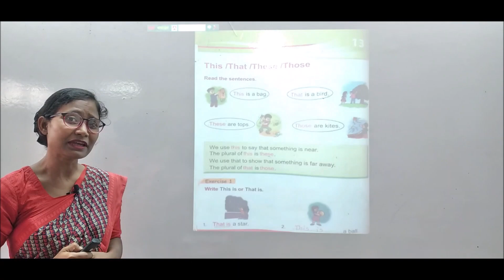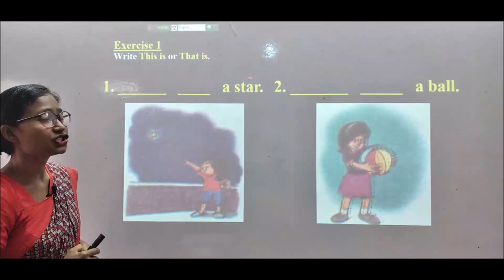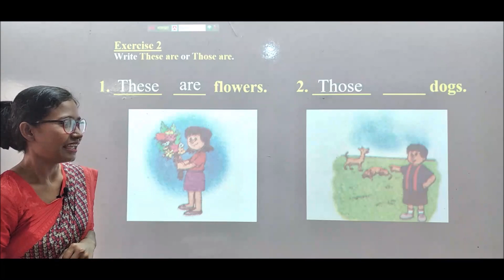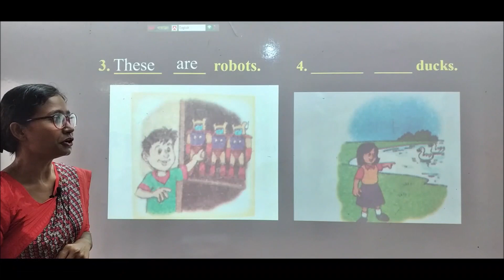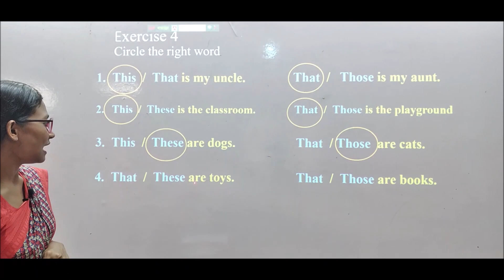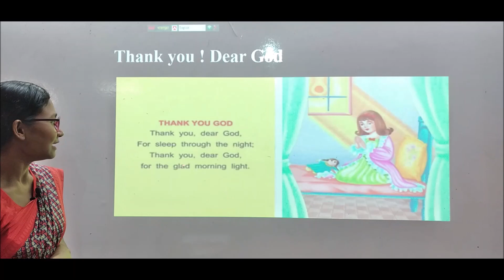EV_KG_Rancy Das_Part 2